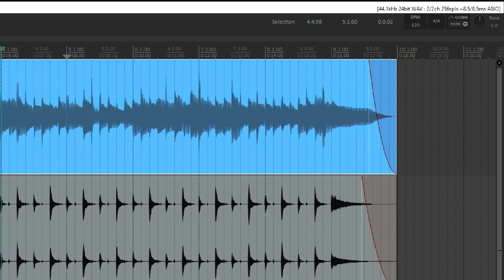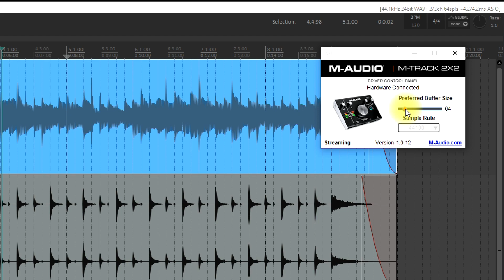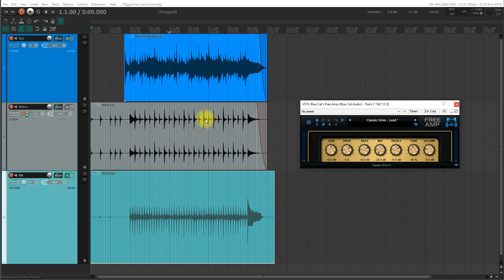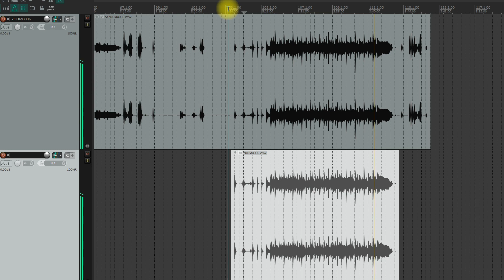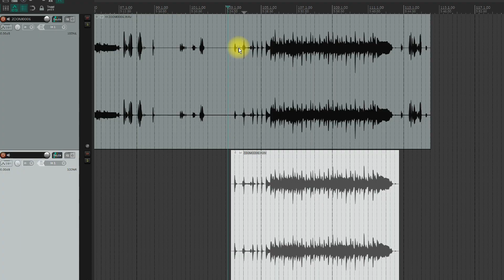Nagrywanie gitary DI - latencja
Nagrywanie gitary "w linię" z wykorzystaniem symulacji wzmacniacza niestety wiąże się z dwukrotnym przejściem sygnału przez bufor interfejsu w czasie odsłuchu podczas nagrania - czym to skutkuje, czy to w ogóle słychać?  Niestety, słychać...